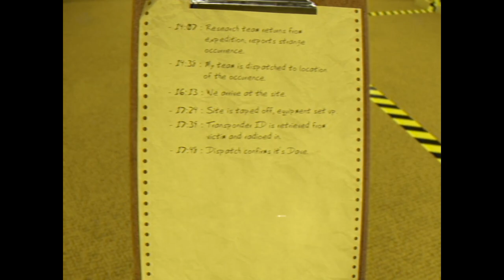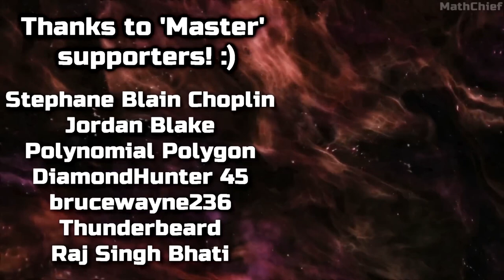BACKROOMS: The Game - Official Reveal Trailer (MathChief's Game Expo)